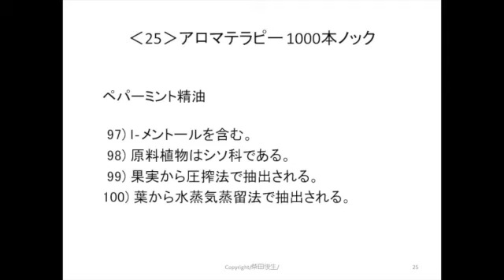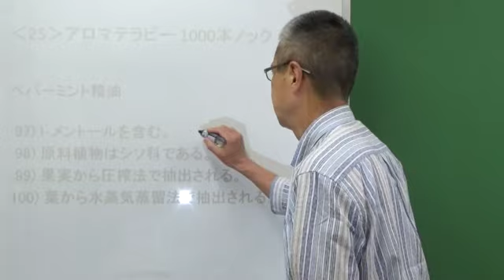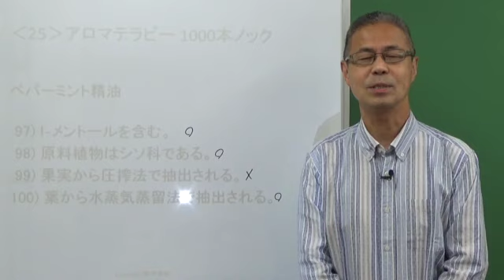ペパーミント精油‹25›アロマテラピー1000本ノック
曲名：wake up

作曲者名：平吉賢治

FREE BGM
DOVA-SYNDROME